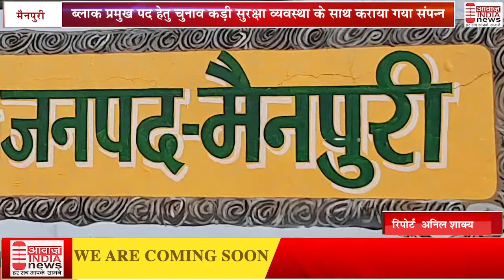मैनपुरी =ब्लाक प्रमुख पद हेतु चुनाव कड़ी सुरक्षा व्यवस्था के साथ कराया गया संपन्न जीते हुए प्रत्याशि